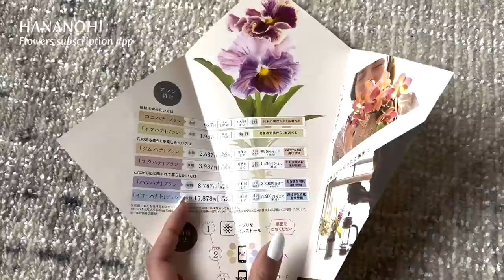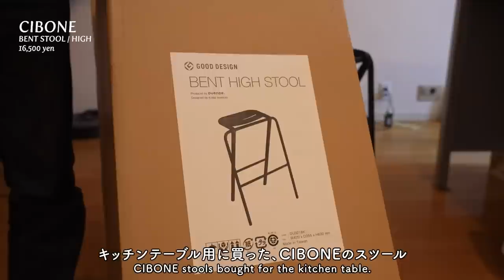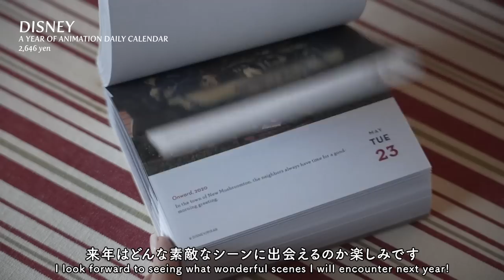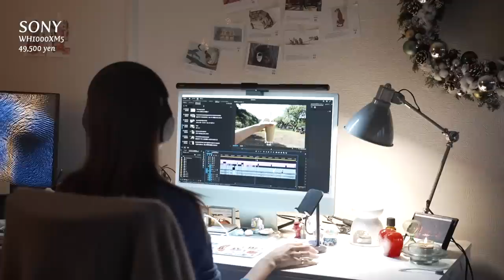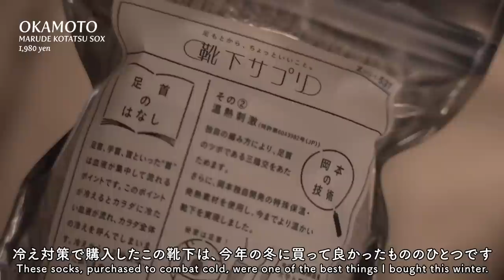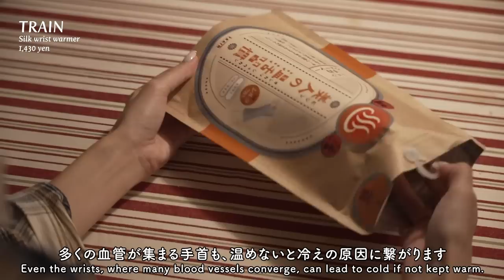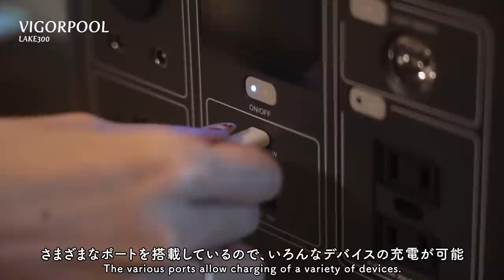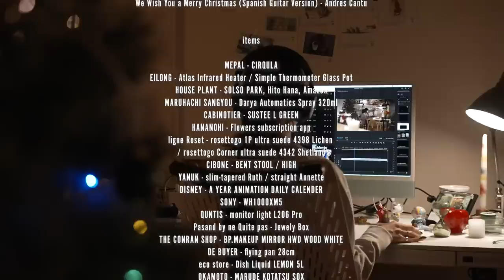[ BEST BUY ] 2022年、本当に買って良かったものベスト20！インテリアから生活小物、ファッションアイテム総まとめ🛍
🫖Eilong お湯を沸かすために使ったヒーター
Atlas Infrared Heater

🪴観葉植物お試し5鉢セット

💧マルハチ産業　蓄圧式スプレー

🪴キャビノチェ　水やりチェッカー

我が家のロゼトーゴの詳細↓

rosettogo 1P ultrasuede 4398 Lichen

rosettogo Corner ultrasuede 4342 Shetland

🗓DISNEY 日めくりカレンダー（海外版）

🖥QUNTIS モニターライト

💎パサンド　バイ　ヌキテパ　ジュエリーボックス

🪞BP. メイクアップミラー

※コンランショップで購入しましたが、オンラインショップに取り扱いがないため楽天のリンクを貼っておきます

🧼eco store 食器洗剤

🕯OppsArt アロマポット

🍭NOW Foods アロマオイルキャンディケーン

🍚Onishi アルファ米14種類セット

※こちらVIGORPOOL様よりギフトで頂き、日常的にも使っていて便利なのでご紹介します。

[ 目次 ]
00:00 オープニング
00:43 MEPAL保存容器
01:45 EILONGヒーター
02:47 EILONG温度計付きティーポット
03:45 観葉植物
05:10 マルハチ蓄圧式スプレー
05:53 キャビノチェ　水やりチェッカー
06:27 ハナノヒお花の定額制アプリ
07:09 リーン・ロゼ　ロゼトーゴ
08:19 CIBONEスツール
08:49 YANUKデニム
09:40 DISNEY日めくりカレンダー
10:16 SONY WH1000XM5
11:06 QUNTIS モニターライト
11:40 Pasand by ne Quite pas ジュエリーボックス
12:12 BP. メイクアップミラー
12:54 DE BUYER フライパン
13:44 eco store 食器洗剤
14:16 OKAMOTO まるでこたつソックス
15:10 TRAIN シルク手首ウォーマー
15:48 OppsArt アロマポッド
16:39 LIVE BEAUTIFUL HOME キャンドルアクセサリー
18:43 Onishi アルファ米14種類セット
19:02 VIGORPOOL ポータブル電源

ご購入はこちらから↓

1991年生まれ
現在はYouTuber、映像制作、ライフスタイルブランド「HINC NUNC」ディレクターとして活動中（

2020年3月　YouTubeチャンネル、miku / 未来 開設
2021年9月　著書『幸運は大胆な人が好き』発売（累計3万部発行）
2022年11月  ライフスタイルブランド「HINC NUNC」設立